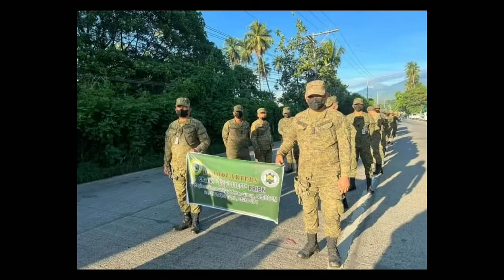1105th rribn - CIVIC MILITARY PARADE at Toril Davao City 2022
CIVIC MILITARY PARADE
Celebration of 74th Parochial Sto. Rosario Parish Fiesta
 Toril , Davao City  Dated Oct 7, 2022.